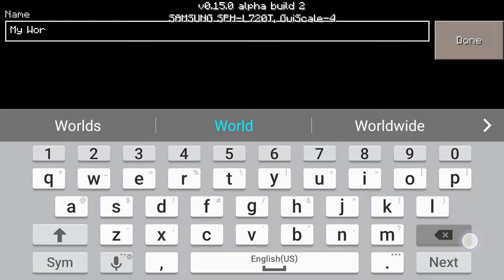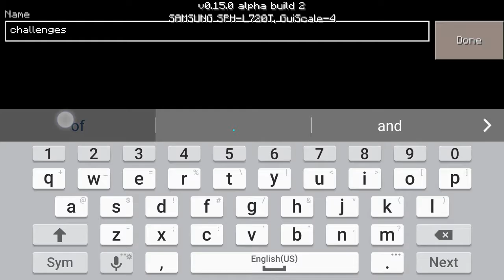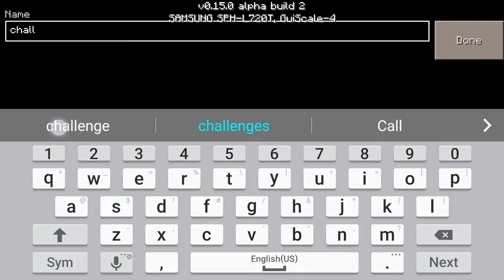Death challenge [ minecraft ]